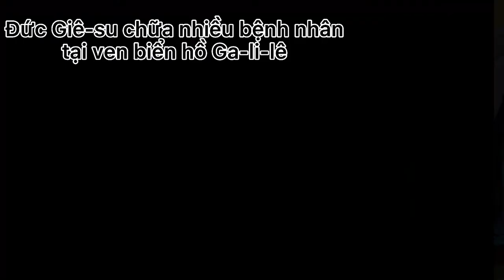V. Giáo hội bước đầu của Nước Trời (Mt 15, 1-39)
@Bộ Kinh Thánh có 73 cuốn
+ CỰU ƯỚC: 46 cuốn
    Cựu ước gồm 4 phần:
1. Ngũ Thư (5 cuốn)
2. Các sách lịch sử (16 cuốn)
3. Các sách khôn ngoan (7 cuốn)
4. Sách các ngôn sứ (18 cuốn)

*CÁCH NHỚ KINH THÁNH CỰU ƯỚC:
Sáng - Xuất - Lê - Dân - Đệ
Giô - Thủ - Rút- Sa - Sa
Vua - Vua - Sử - Sử - Ét-ra
Nơ - Tô - Giu - Ét - Ma - Ma
Gióp - Thánh - Châm - Giảng - Diễm - Khôn ngoan - Huấn
I - Giê - Ai - Ba - Ê - Đa
Hô - Giô - A - Ô - Giô - Mi
Na - Kha - Xô - Khác - Da - Ma

+ TÂN ƯỚC: 27 cuốn
    Gồm 4 phần:
1. Tin mừng (4 quyển)
2. Công vụ (1 quyển)
3. Thư (21 quyển)
4. Khải huyền (1 quyển)

*CÁCH NHỚ KINH THÁNH TÂN ƯỚC:
Rô - Cô - Cô
Gal - Ê - Phi
Cô - Thê - Thê
Ti - Ti - Titô
Phi - Hípri
Gia - Phê - Phê
Gio - Gio - Gio
Giuđa - Khải Huyền

🌿 Nguồn ảnh: Internet